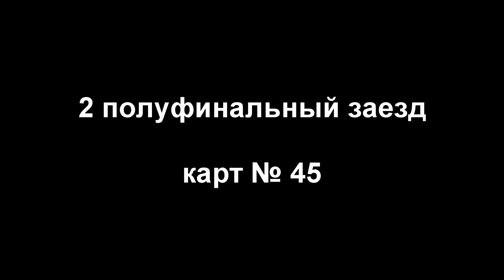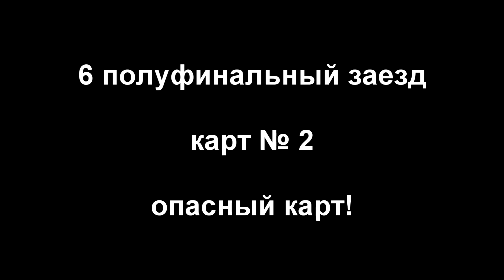Полуфинальные заезды 5-го этапа соревнований 02.09.2012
Отлично погоняли.
Первое место.